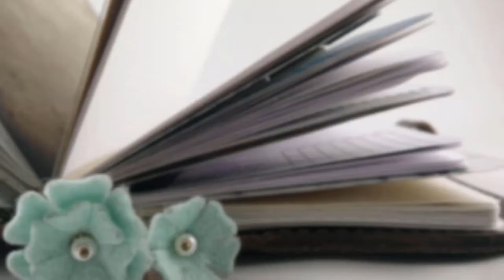I'm Not a Fan of Las Vegas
Just a few minutes of rambling about my business trip.